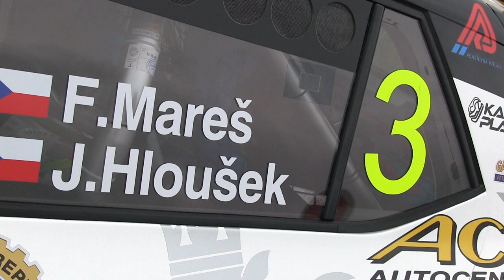54. Rallye Šumava Klatovy 2019 | 3 | Filip Mareš - Jan Hloušek